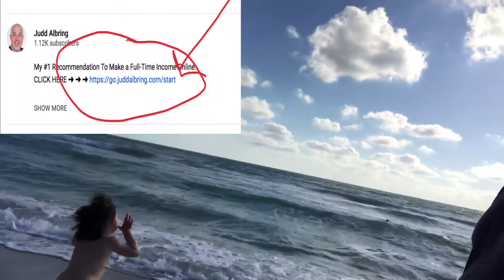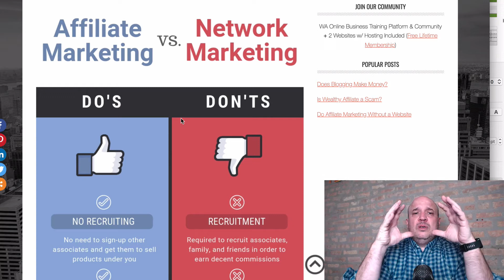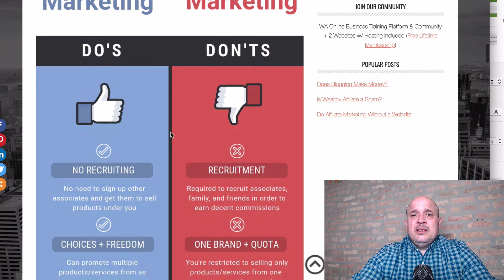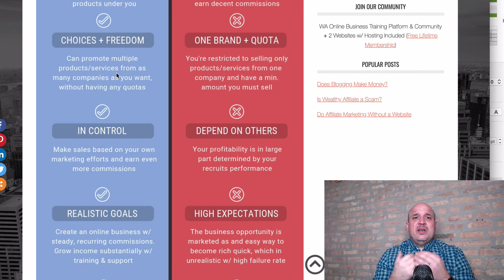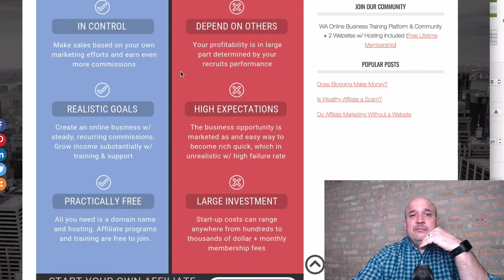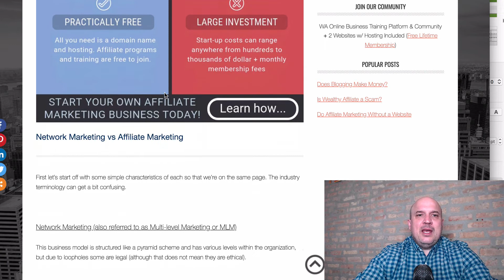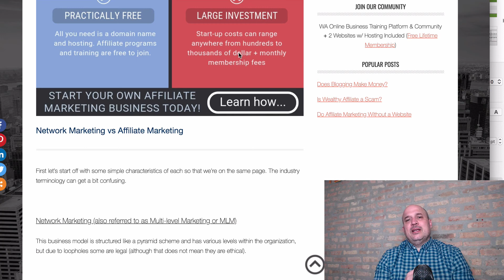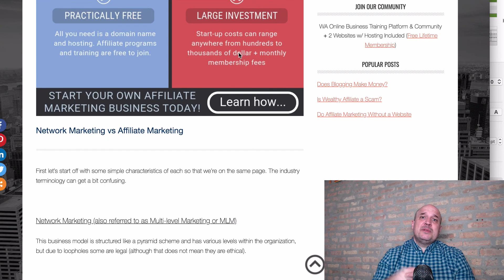Affiliate Marketing vs Network Marketing - The Pros And Cons!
In this video, I share with you the difference between affiliate marketing and network marketing or MLM.

 ➜ ➜ ➜If you're tired of driving for UBER. filling out surveys or working for your father in law then this is hands down the best thing available.

I've been doing Affiliate Marketing as a side hustle for over a year now. It's hands down the best way for ANYONE to make money online the LEGIT way!

This is not MLM this is not a catch. if you want to learn how to do what I do you can take the 15-Day Online Business Challenge Below. The same training I did!

affiliate marketing
Typing Names Online
stay at home dads
freelance
make money typing online